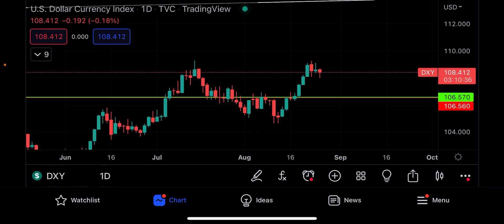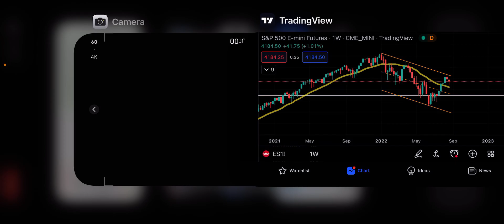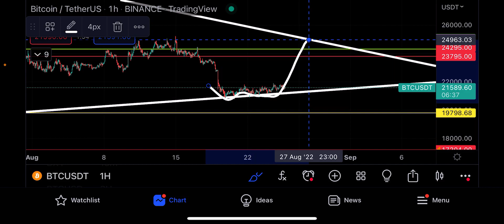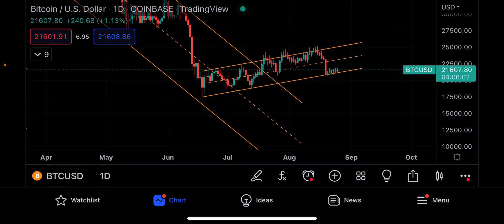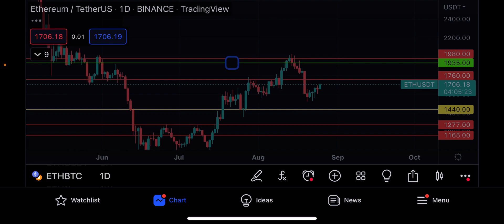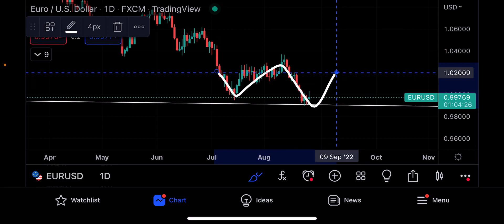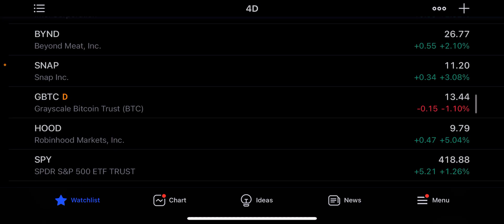BITCOIN EXPECTATIONS ⚠️🚨 prepare for this next…